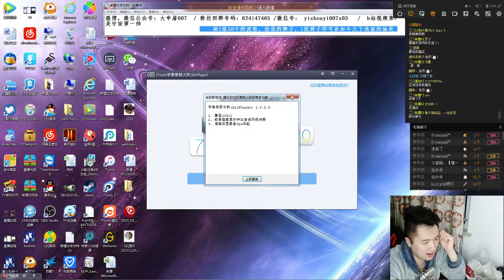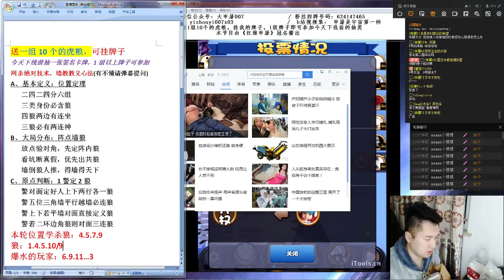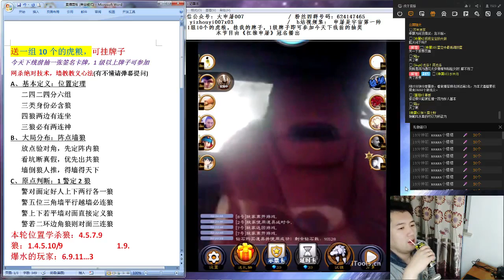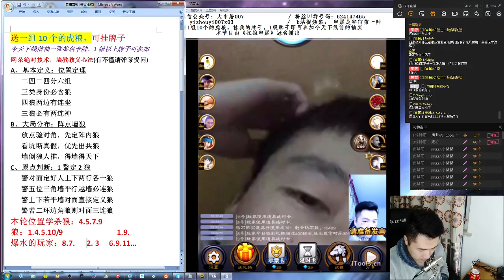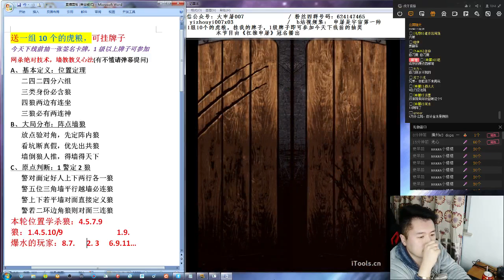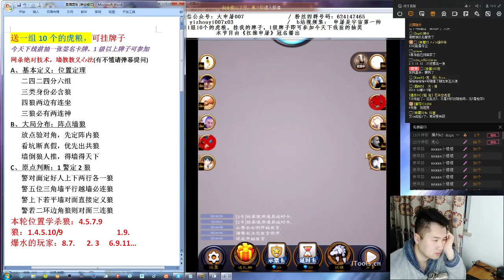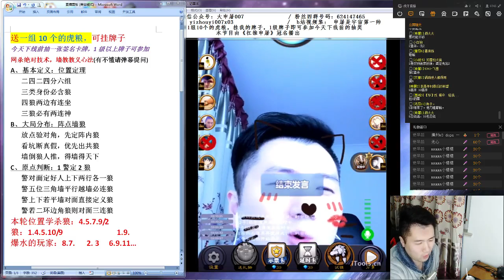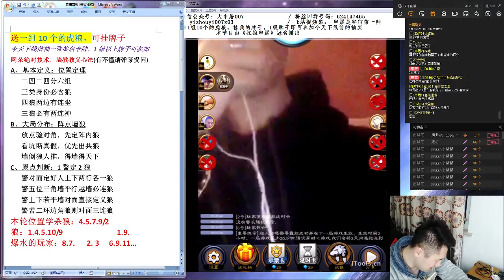【申屠直播】20171130 #2 天天狼人杀